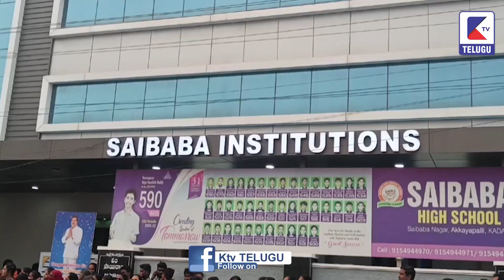ఉప్పొంగిన ఆనందం | MV ఘణ స్వాగతం | Ktv TELUGU | YSRCP | TEACHER'S MLC